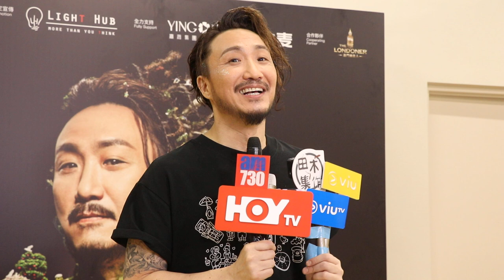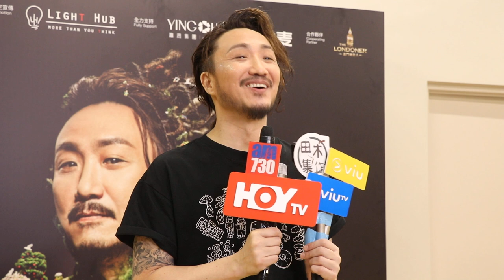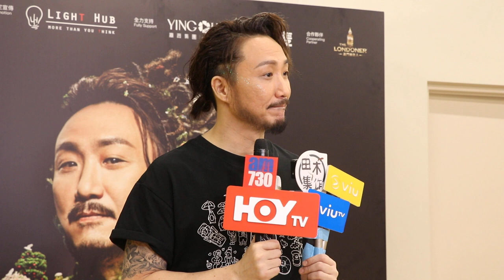鄭中基澳門演唱會｜入紙紅館近一年未獲批 開騷獲「阿仔」Edan提點 不排除與徐小明Crossover《青春痘》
鄭中基(Ronald)一連兩場《Fragments of Wonder 鄭中基世界巡迴演唱會2023》，昨晚於澳門舉行尾場，他於完騷後接受傳媒訪問，坦言兩場唔夠喉，有意重回澳門再開騷，至於幾時輪到香港？Ronald就表示，去年中秋(約9月)開始，每個月都入紙一次，距今已近1年，無奈他們是新公司，暫時仍未獲批，他透露澳門演唱會的舞台設計，只是心目中的七成，留待紅館開四面台時，將能呈現十足十的設計構思。

他在encore時段順應民意唱電影《至尊無賴》中深入民心的《青春痘》，他表示歌曲原唱者是徐小明，不能當作自己的歌唱，問到可考慮香港開騷請對方做嘉賓，他笑言可考慮crossover。

曾與Ronald在電影中兩度合演父子的Edan，昨晚特地過大海欣賞Ronald的個唱 ，問他可有給貼士給將即首次開個唱的Edan？他反說被Edan提點，「佢話我和音太大聲。‵」至於會否擔任嘉賓，他笑言到時睇騷就知，但必然會入場支持。

bmgproductionmusic